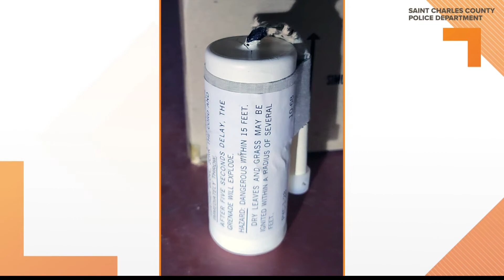Practice grenades recovered from St. Charles County home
It's not clear if the grenades were functional. They were recovered from a late Vietnam War veteran's home.